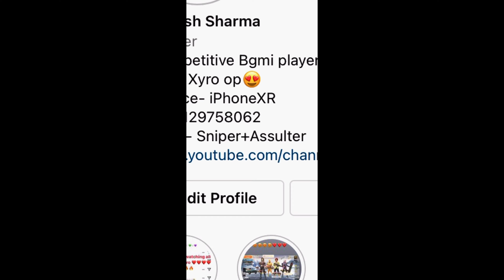Thanks For 1K YouTube Family ❤️❤️||1K special Montage 🔥🔥|| Bgmi Montage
❤️❤️Kuch Naya Try kiya he Guys Comment me Jarur Batana Kesa Laga Or Kya Improvement la sakta hu me ❤️❤️

Hii Friends Xyro Here
My role Is Sniper+Assulter